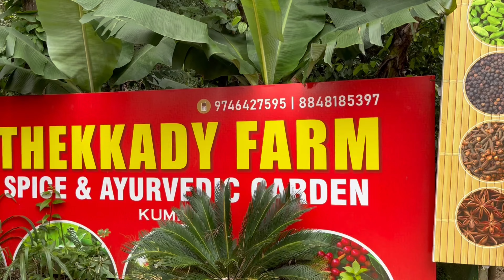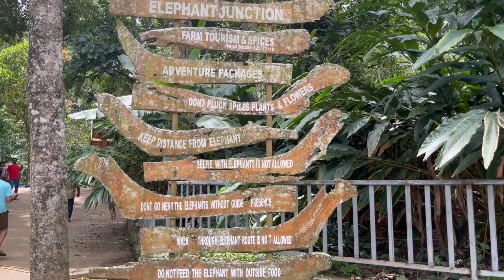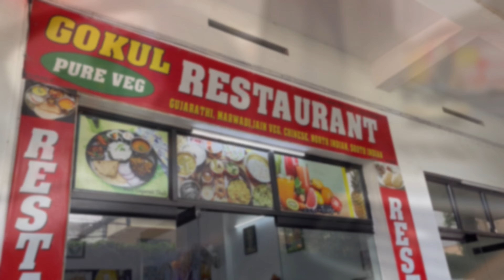Kerala's Hidden Gem | Things to do in Thekkady | Delhi to Kanniyakumari RoadTrip | Ep 07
00:10 - Most popular activities in Thekkady
01:46 - Tea garden views on the roads towards Thekkady
03:10 - Spice Garden Tour
04:22 - Elephant Junction Activity
06:30 - Road trip from Thekkady to Munnar
10:35 - Glimpse of next Episode

Welcome to our journey through Thekkady, Kerala's hidden gem nestled in the heart of nature! Join us as we explore the breathtaking landscapes, vibrant wildlife, and rich cultural heritage of this enchanting destination.

In this video, we'll take you on a virtual tour of Thekkady, where every corner is a feast for the senses.

Join us on this unforgettable journey through Thekkady, where every moment is a glimpse into Kerala's natural wonderland.